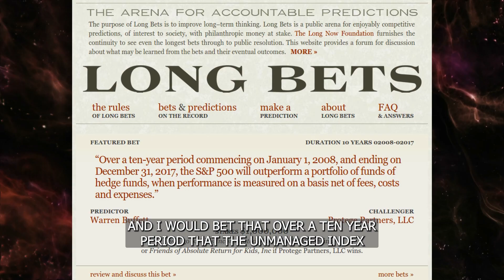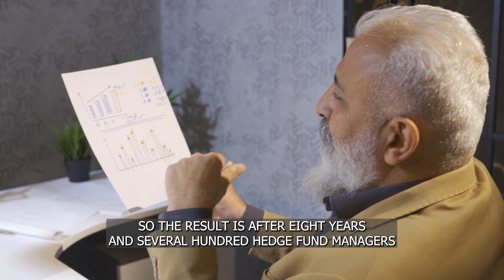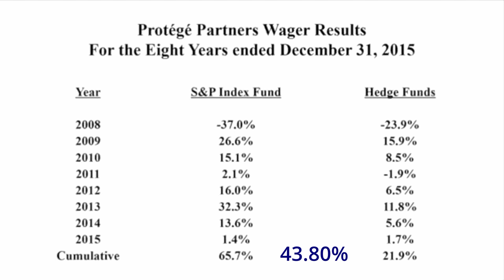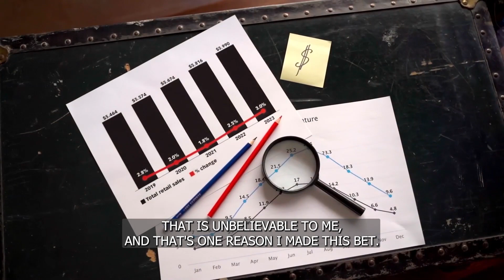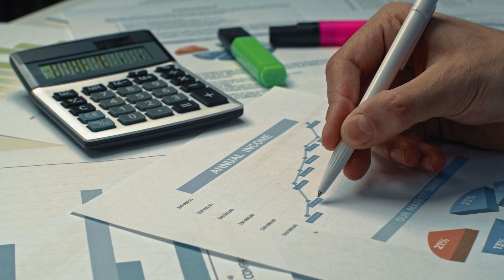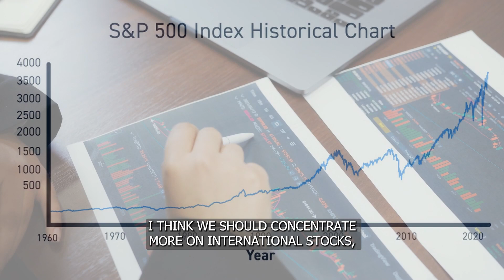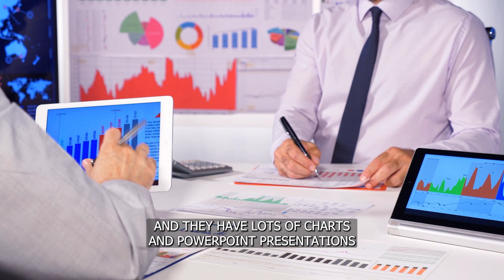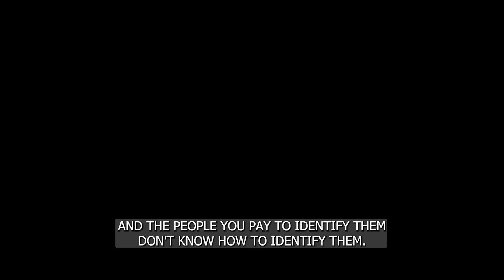This bet will make you rich - Warren Buffett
Warren Buffett's ten-year bet, also known as the "Million-Dollar Bet," was a wager he made in 2007 with Protege Partners, a hedge fund asset management firm. The bet was essentially a challenge to the active fund management industry.

Buffett bet that a simple, low-cost S&P 500 index fund would outperform a selection of five hedge funds handpicked by Protege Partners over a ten-year period. The bet was for $1 million, with the winnings going to the charity of the winner's choice.

The rationale behind the bet was to demonstrate that passive investing, such as investing in a low-cost index fund, could achieve better returns over the long term than active fund management. Buffett has been a vocal proponent of passive investing for many years, arguing that it provides better returns and is more cost-effective than active management.

After ten years, in 2017, Buffett's index fund had achieved an average annual return of 7.1%, while the hedge funds selected by Protege Partners had achieved an average annual return of 2.2%. As a result, Buffett won the bet, and Protege Partners donated $1 million to Girls Inc. of Omaha, a nonprofit organization that promotes opportunities for girls.

The bet was significant because it highlighted the advantages of index investing over active fund management. It demonstrated that low-cost index funds can be a reliable way to achieve market returns over the long term, and that active fund management, which typically charges higher fees, may not be able to provide superior returns.

In this video, This bet will make you rich,  Warren Buffet talks about how easily you can earn less when you try to earn more, investing your money with funds that have high costs for managers and not just investing in index funds, having zero costs.
Warren Buffett is an avid reader, and he has recommended several books over the years that have influenced his thinking and investment philosophy. Some of the books that Buffett has recommended include:

"The Intelligent Investor" by Benjamin Graham: This book is considered a classic in the world of value investing, and it heavily influenced Buffett's investment philosophy.

"Security Analysis" by Benjamin Graham and David Dodd: Another classic value investing book that focuses on fundamental analysis.

"Business Adventures" by John Brooks: A collection of twelve New Yorker articles that explore the world of business and finance, which Buffett has described as his favorite business book.

"The Outsiders" by William N. Thorndike: This book profiles several successful CEOs who took unconventional approaches to running their companies, and it highlights the importance of capital allocation in creating value.

"Jack: Straight from the Gut" by Jack Welch: A memoir by the former CEO of General Electric, which Buffett has said provides valuable insights into leadership and management.

"Where Are the Customers' Yachts?" by Fred Schwed Jr.: A humorous critique of the financial services industry that highlights the conflict of interest between investment advisors and their clients.

"The Little Book of Common Sense Investing" by John C. Bogle: This book promotes the idea of investing in low-cost index funds, which Buffett has long championed.
Content:
00:00:00 Intro
00:00:30 longbets.org
00:00:59 Famous Bet
00:01:56 Bet results
00:03:03 How this bet will make you rich - experiment
00:04:06 the results of the experiment
00:05:18 Active funds are made for commissions
00:06:51 What do consultants actually do?